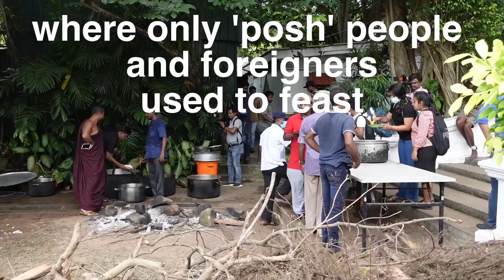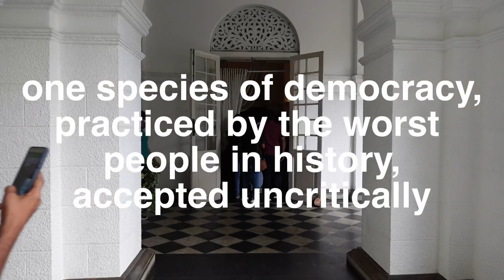A Visit To Sri Lanka's Occupied 'White House'—Temple Trees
My wife and I bicycled into the city, to visit Temple Trees. It’s more the traditional center of power, the Prime Minister’s residence. Never been there before either. Now the barricades are broken down and the protestors have broken in. ‘Open To The Public’ is written on the wall, so we went in.

Young couples were taking selfies on the lawn, people were there with their families. Someone was playing the piano, someone draped in a Sri Lankan flag was taking a nap on a settee. On the other side, a carrom game was going on. In the garden, they’d set up a community kitchen and were feeding people.

There were signs on the wall to not damage anything and nobody did. People just walked around the halls of power like it was a museum. There were cops and military there, but not beating or gassing people like they have been. There were there to project some order, but non-coercively. You could feel that people actually had power in that place for the first time in our history.

These are fleeting moments, these revolutionary interregnums. Soon enough there’s another reign, the people get chased out, and some other elite closes the door, kicks out the people, and takes his seat. But it’s a moment nonetheless. It shows how things could be done differently.